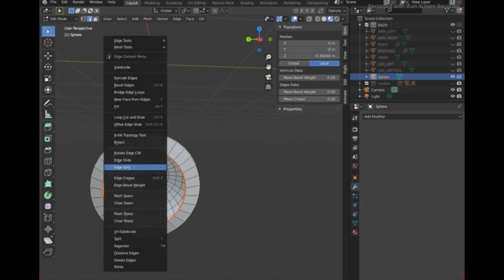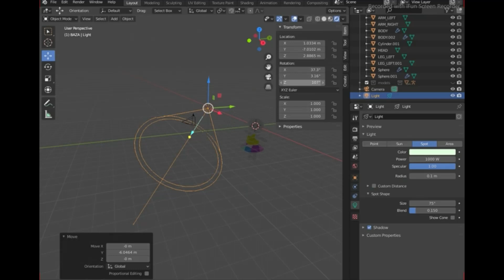Casual Blender Modelling #11 Doll Clothing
A try to create some base clothing for the doll :)

Requests: CLOSED
Art Trades: CLOSED
Collaborations: ASK